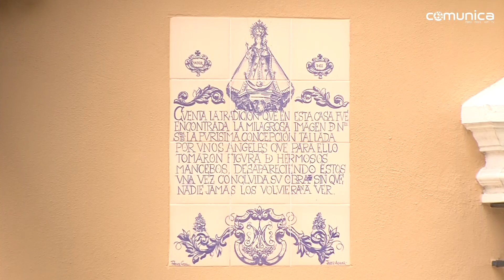Documental de Nuestra Patrona, la Purísima Concepción.